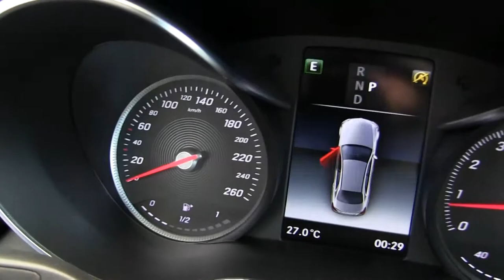Mercedes Benz / C200 Sport / 2018/ f695695